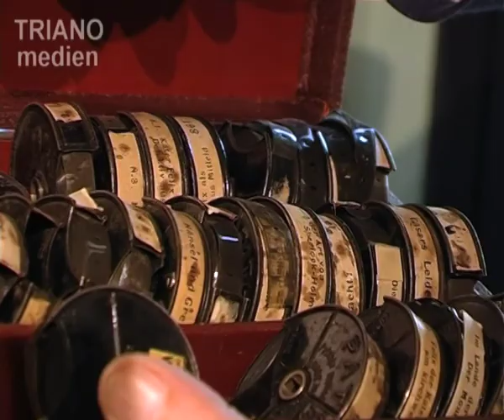Schmalfilm: Pathé 9.5mm Format Farb-Filmprojektor und Kinemathek fürs Heimkino Teil 6 /10